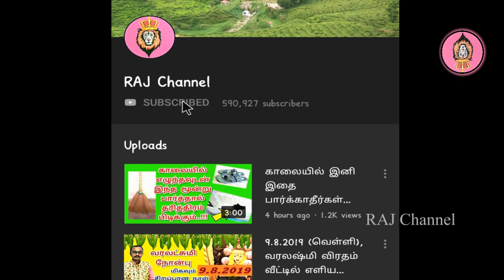வீட்டில் பூஜை செய்யும் போது, செய்யக்கூடாதது! Poojai Tips